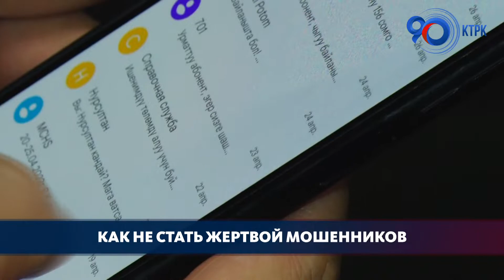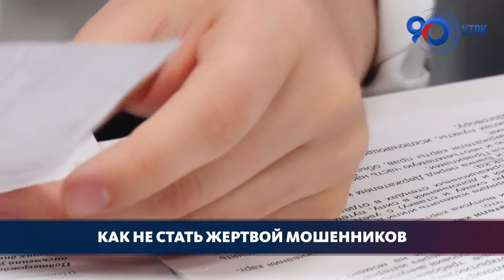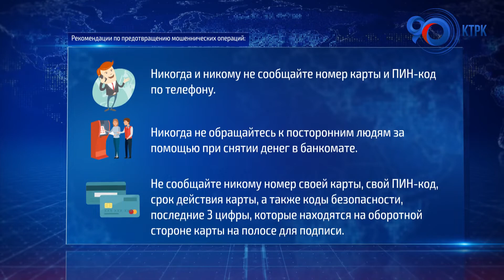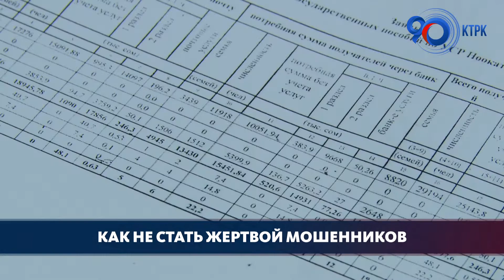Как не стать жертвой мошенников?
Национальный банк дал рекомендации как не стать жертвой мошеннических действий. В связи с развитием финансовых услуг, и повышения спроса на дистанционные услуги, растёт также и количество мошеннических схем. Ну а как поступить, дабы не попасть в сети злоумышленников, выяснял наш корреспондент.